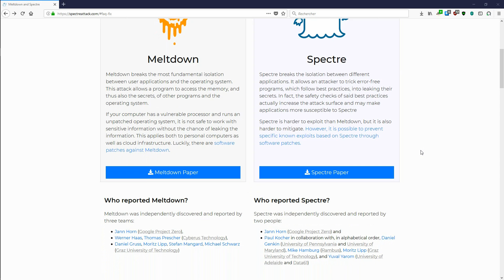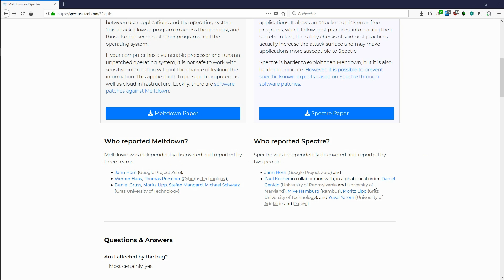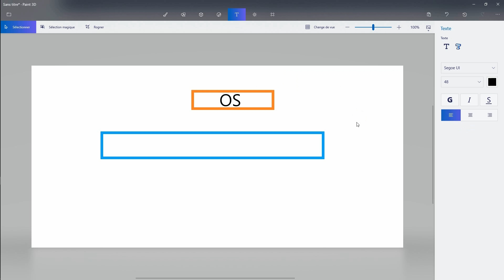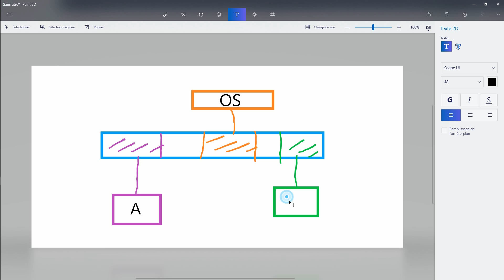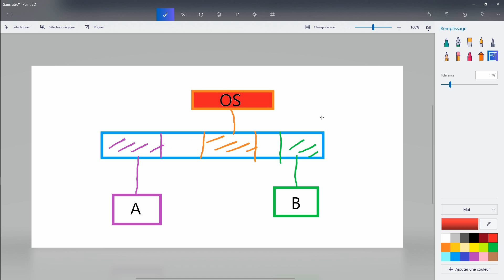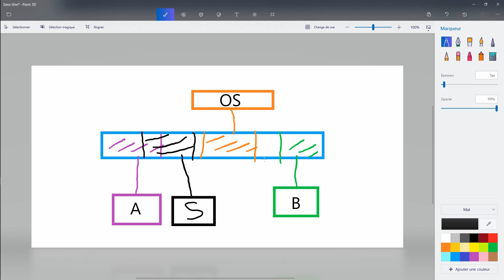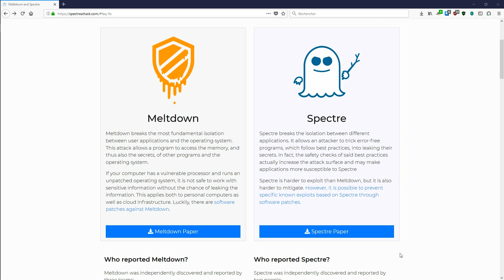Spectre et Meltdown - Exploitation d'une faille de sécurité sur tous les CPU !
Les attaques Spectre et Meltdown exploitent une faille de sécurité de tous les CPU modernes (Intel, AMD, ARM).

Document du CERT qui confirme mes propos et en particulier cette phrase : "Due to the fact that the vulnerability exists in CPU architecture rather than in software, patching may not fully address these vulnerabilities in all cases."

La version 57.0.4 de Firefox protège de ces attaques. Vérifiez que vous avez au minimum cette version de Firefox.